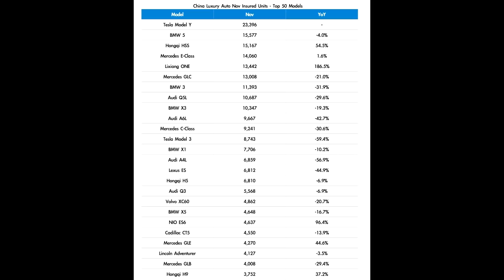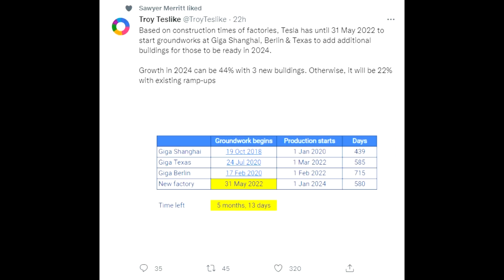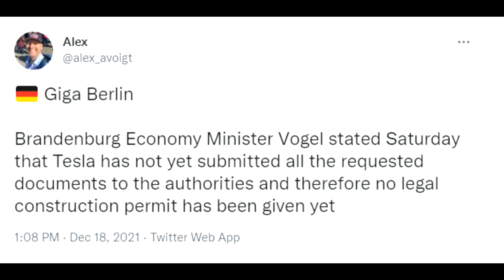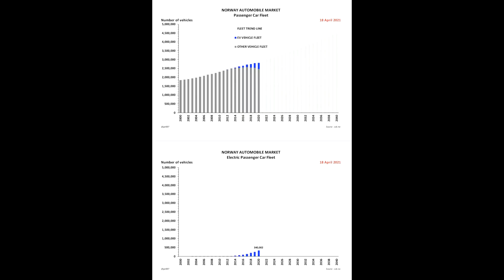TESLA: Giga Berlin further delays likely!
Welcome back to Teslanews with more updates!

Cheers

Marian